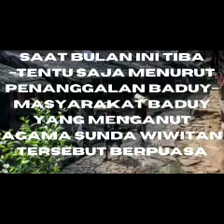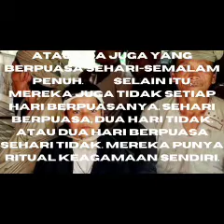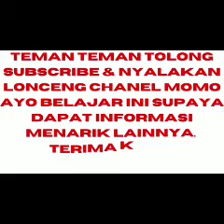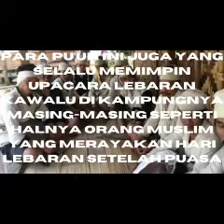CARA PUASA DAN LEBARAN SUKU BADUY